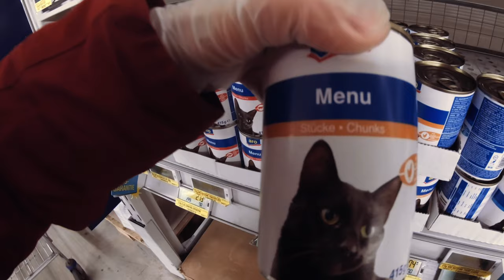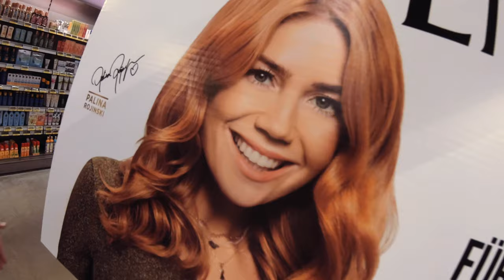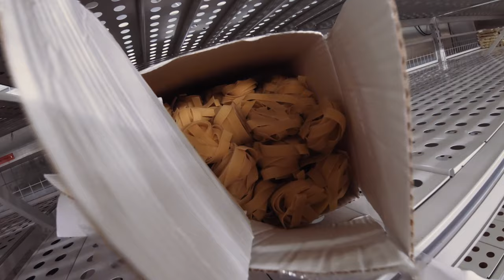Einkaufen in Zeiten von Corona - VLOG mit Sassi & Daniel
In Der Letzte Podcast Folge 243 sprechen Daniel Pook & Saskia Thudium ausführlicher über ihren Corona-Einkauf von Mitte März 2020. Hier gibt's lustige, beinahe romantische Impressionen des Ausflugs - ohne Klopapier, aber mit Bluthoden und der Musik von Gitarrenmann Phil Ballantine.

Kamera, Schnitt & Produktion: Daniel Pook
Song "Du Machst Mir Angst" (Text & Performance): Phil Ballantine